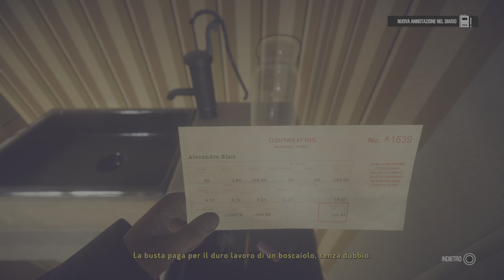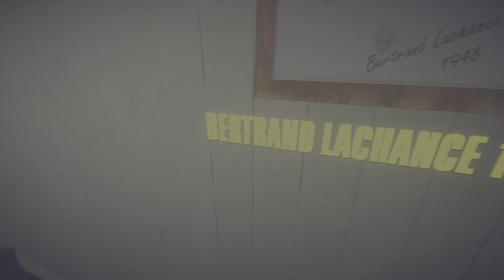Kona | Ep. 2 | Freddo Canada | Walkthrough No Commentary [PS5]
Canada settentrionale. Una strana bufera sferza le rive del lago Atamipek. Vesti i panni di un detective mentre esplora il villaggio spettrale, indaga su eventi surreali e combatte gli elementi per sopravvivere. Primo appuntamento di una serie di quattro giochi, Kona è un gelido racconto interattivo che non dimenticherai tanto presto!

Ottobre 1970: il ricco industriale W. Hamilton denuncia diversi attacchi vandalici contro la sua villa di caccia nel Canada settentrionale. Incapace di scoprire il colpevole, si rivolge all'investigatore privato Carl Faubert.

Durante lo svolgimento di Kona, Carl rimarrà prigioniero del Grande Nord, inghiottito da una tempesta inattesa. Il giocatore vestirà i panni del detective Faubert nelle sue indagini sugli eventi misteriosi della zona.